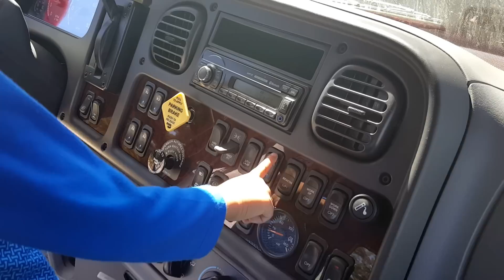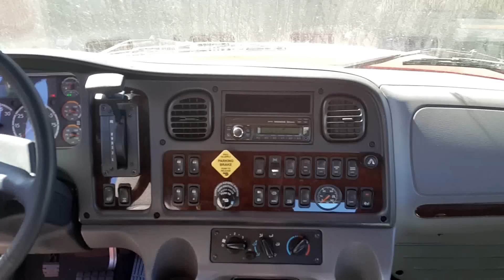Kruz Operating The Rollback! Loading The 1971 Chevy Nova Big Block!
Kruz operated the rollback. He helped his dada loading the 1971 chevy nova big block using the winch.